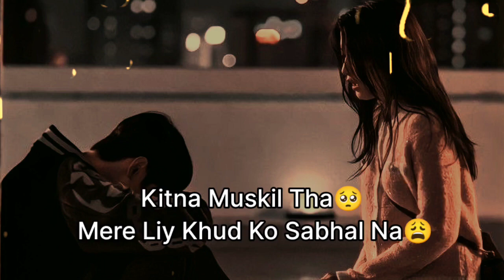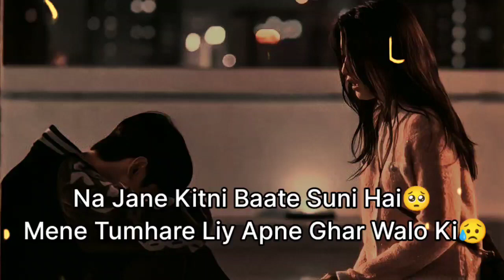pyar ka rishta ek tarfa Dillagi ❤️ Dil ki lagi badi buri hoti pyar Karo tune wow kisi Ko lao mat 😭😭😭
pyar ka rishta ek tarfa Dillagi ❤️ Dil ki lagi badi buri hoti pyar Karo tune wow kisi Ko lao mat 😭😭😭shortvideo @. #. @@. @